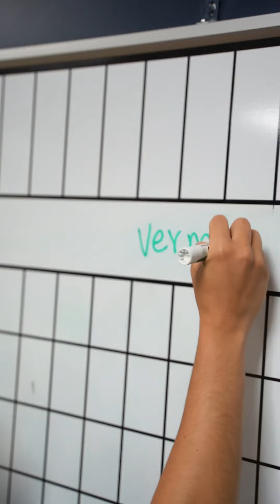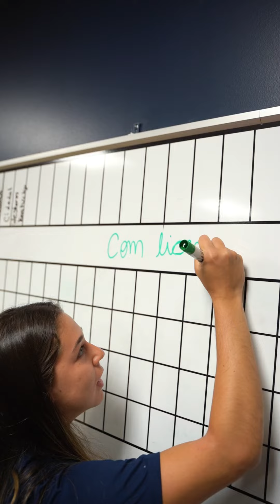GTVB: Portuguese with Paola